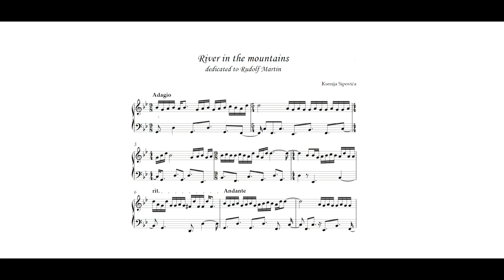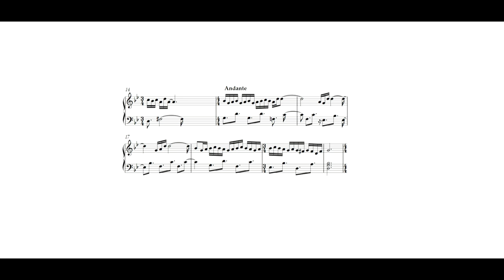dedicated to Rudolf Martin "River in the mountains"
"River in the mountains" by Ksenija Sipoviča